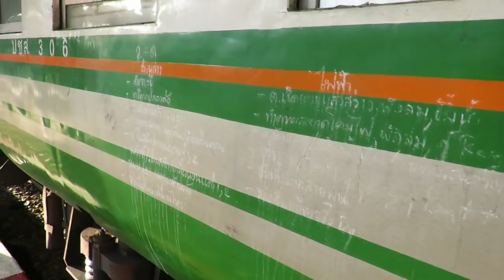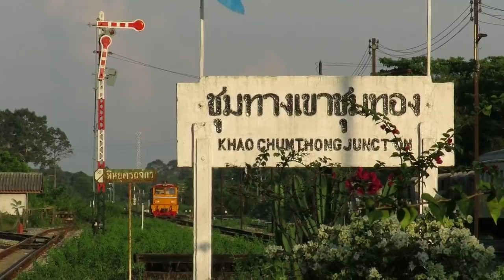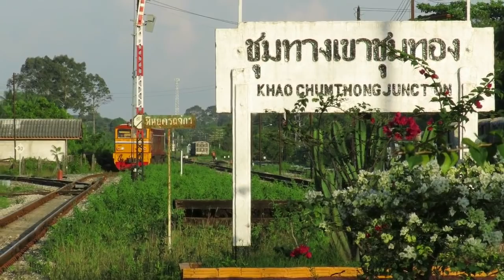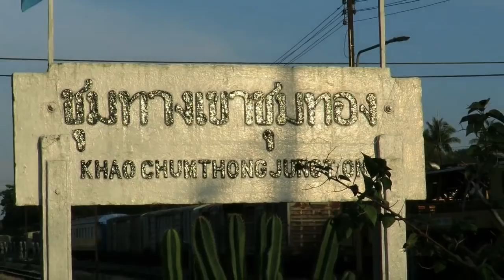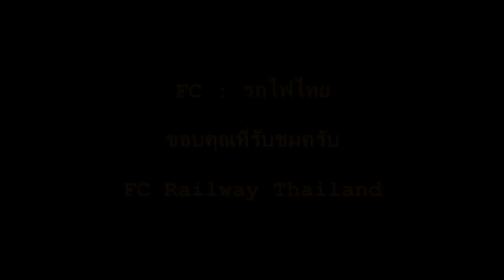รวมขบวนรถ วันที่ 21-22-23 พ.ย. 2561 ::FC Railway Thailand